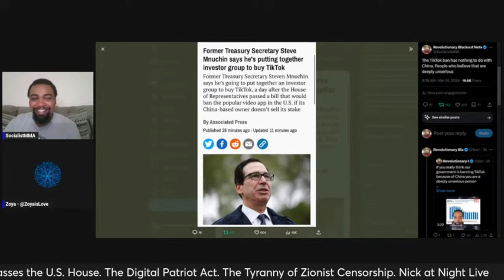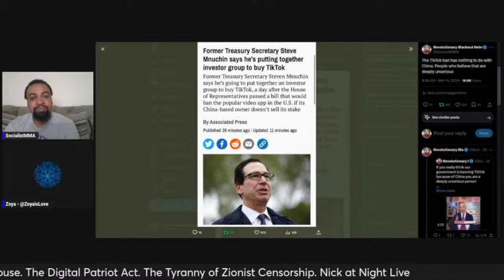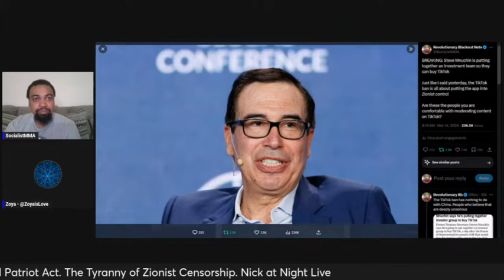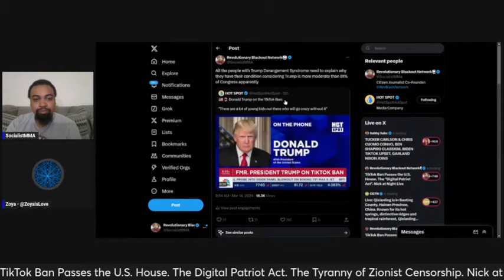Steve Mnuchin Wants to Buy TikTok | Guest Zoya is Love